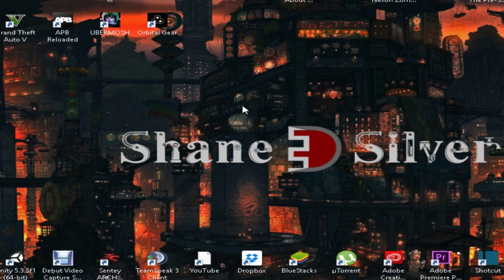Speedin' Space Shooter | Orbital Gear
Fast-paced space shooting, in space. literally nothing else I can say about what goes on in the video.